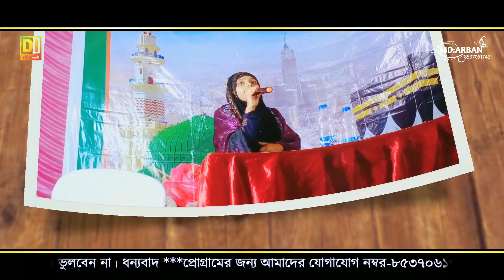Suraiya Parvin Gojol- নূরের রবি | Nurer Robi | সুরাইয়া পারভীনের কন্ঠে গজল, bangla gojol, new gazal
Gojol: Nurer Robi
Artist: Suraiya Parvin
Camera: Md.Arban
Video Edit: Sakibul Sardar
Productions: DEEN ISLAM Multimedia